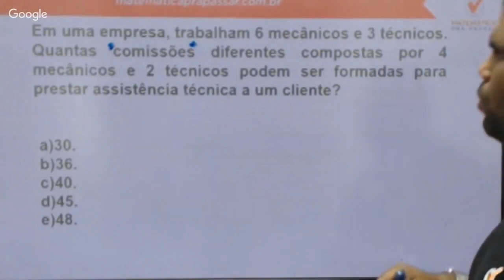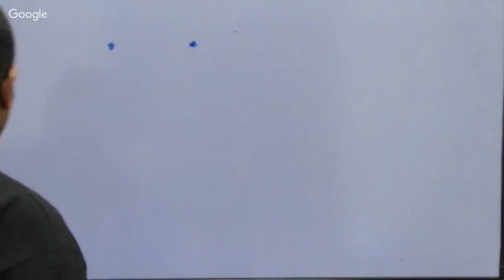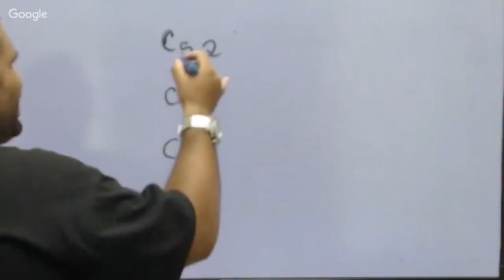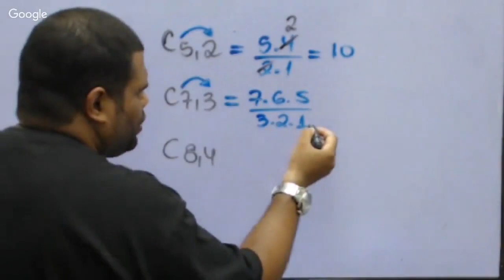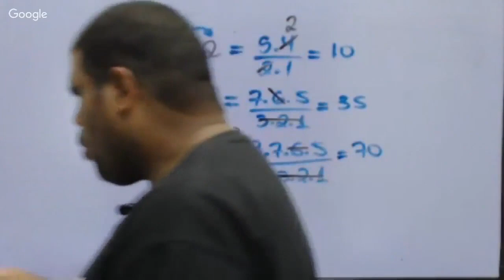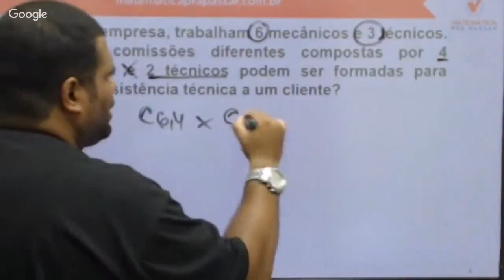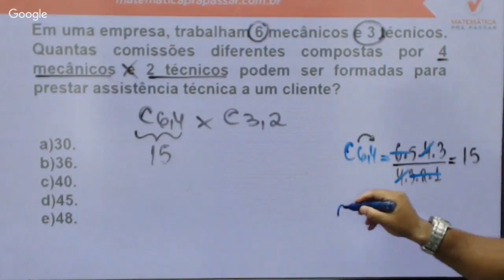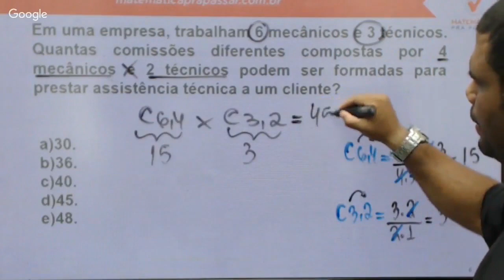Matemática para Brigada RS |Dica 4| Aprenda de uma vez Combinação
Nosso professor, Marcão, mostra como você deve Matemática e arrebentar no concurso da Brigada RS e qualquer outro concurso que desejar, e também você irá aprender a fazer essa disciplina ser um diferencial na sua preparação.